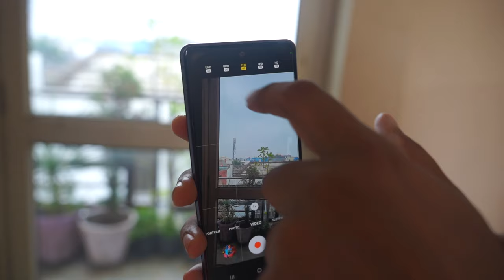How To Shoot Action Scene in Hindi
4 Tips for Shooting Exciting Fight Scenes like a pro | How To Shoot Professional Fight Scenes For BEGINNERS
The psychology of the fight scene: How to make your audience feel the action